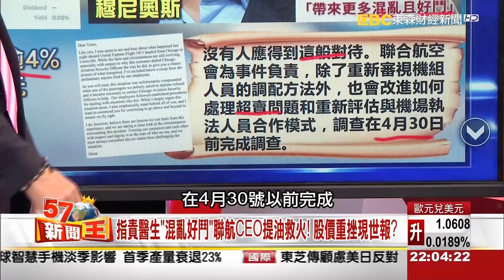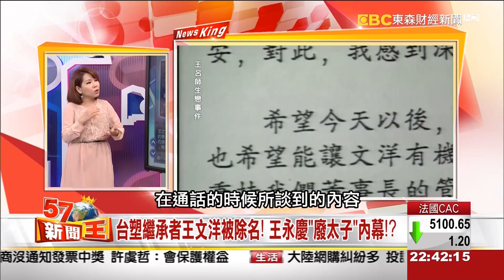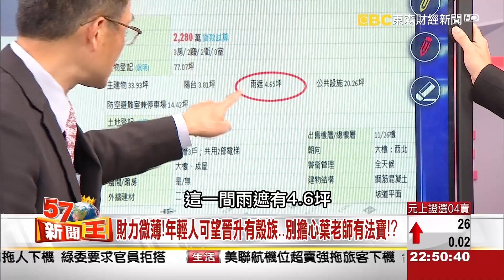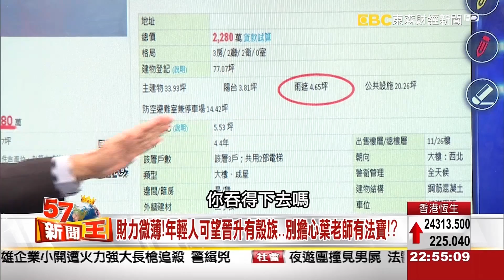拉下乘客無罪航空公司有理！？ 因為你已悄悄簽下「賣身契」？《５７新聞王》2017.04.12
今天最火線的話題，
就是美國聯合航空的超賣拖人事件
但是怎麼會在他們的CEO出來道歉後
反而還引起了全球公憤
10萬多人簽署請願書要求白宮調查此事
但是我們要告訴大家的是
如果你也遇到這樣的狀況
應該如何面對，
還有更多不為人知的超賣潛規則
什麼樣的人最容易被挑中拉下飛機呢？

根據今天最新的《壹週刊》爆料
王永慶的長子，
也是宏仁集團的總裁王文洋
驚傳與婚外情22年的呂安妮分居，
甚至分手？
而王文洋現在最愛的女人，
到底是誰?

當房價開始築底，
大咖紛紛出手
但是當帝寶跌破200萬大關、
北市府也自己打折賣房
房市還會有撐嗎？